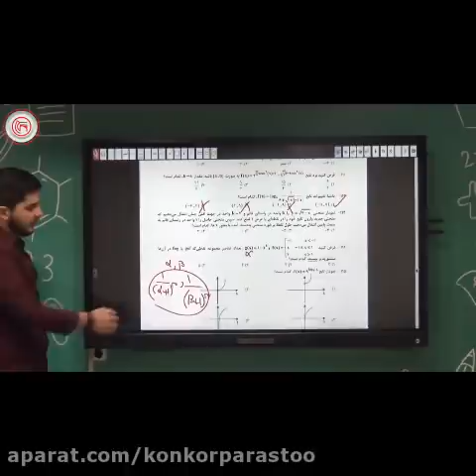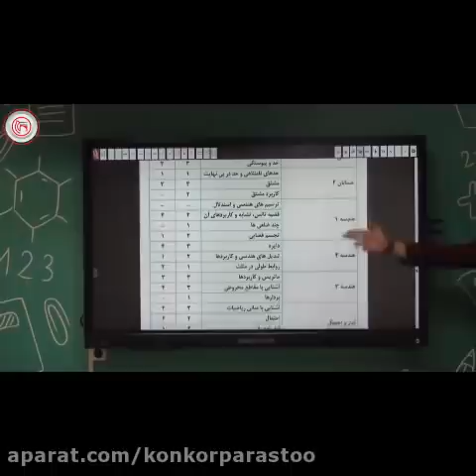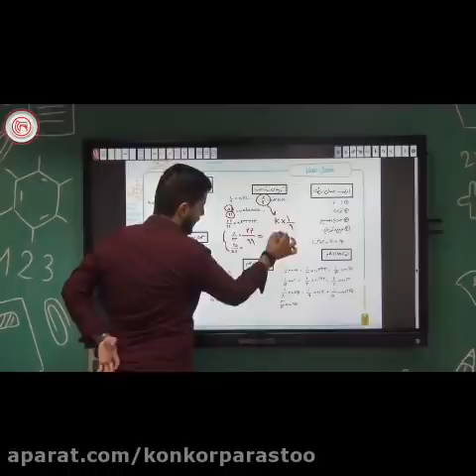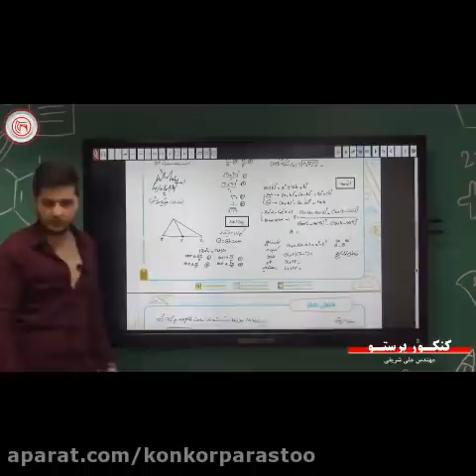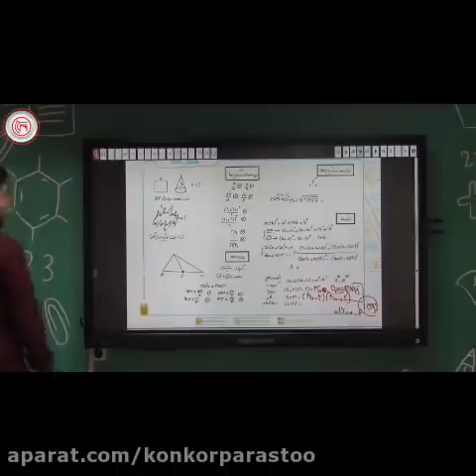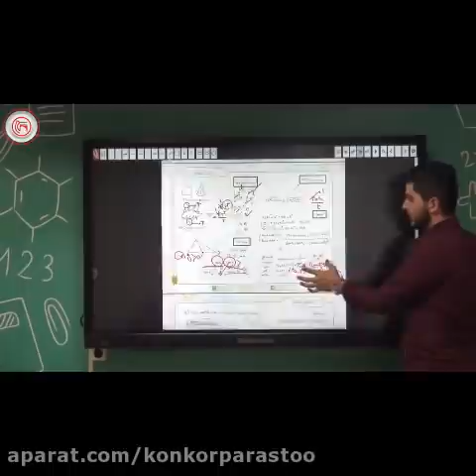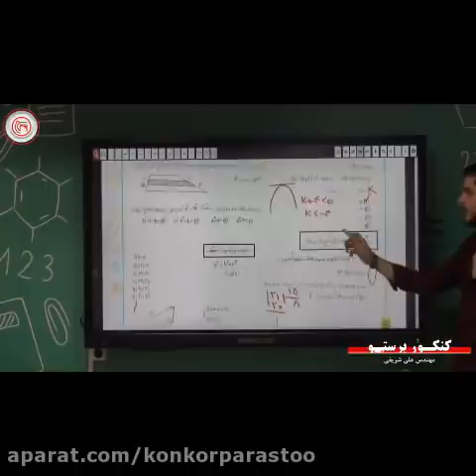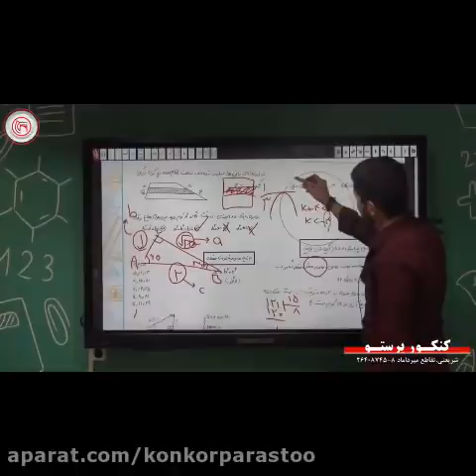Experience new and exciting Geometry and Discrete lessons with Engineer Ali Sharifi